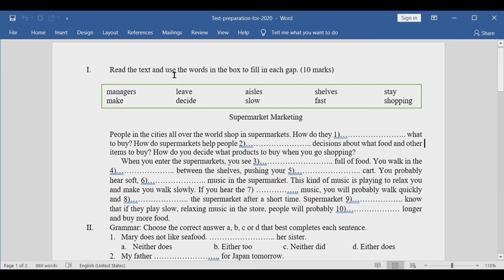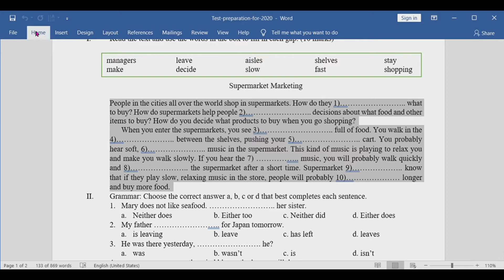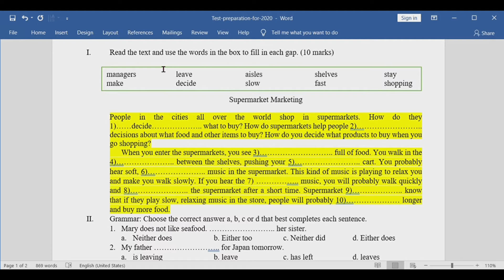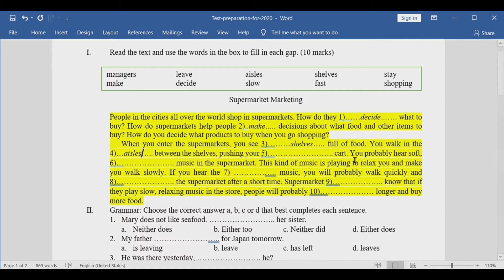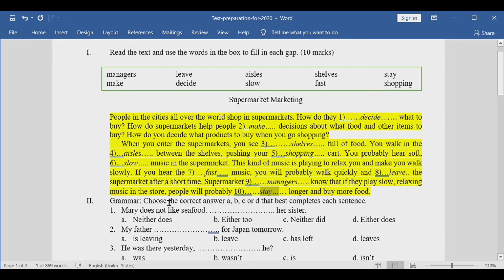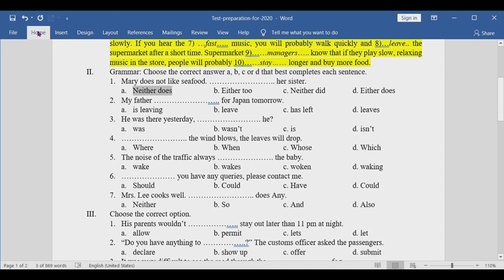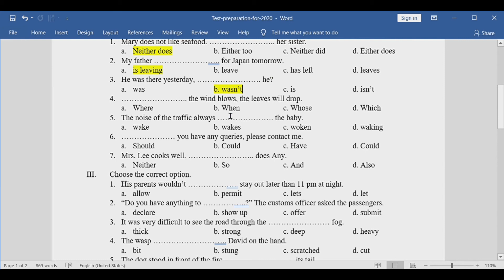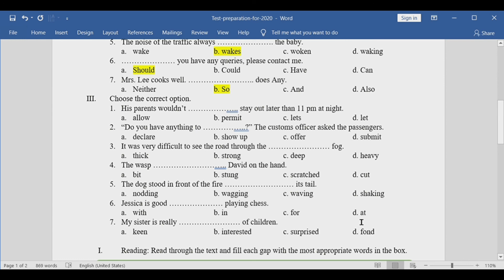Test What You Know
All my videos are made to help students learn English and encourage them to practise using it every day.